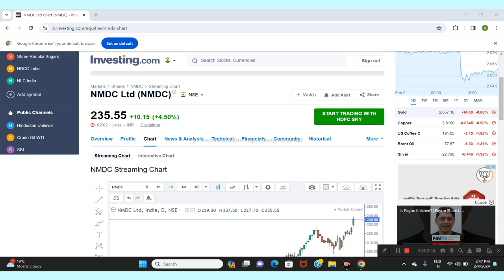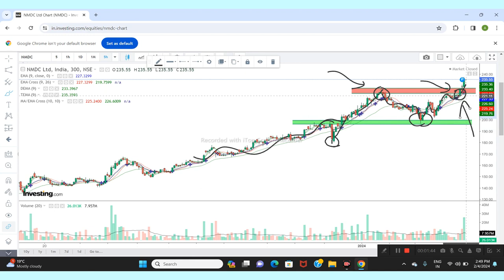NMDC LTD SHARE NEWS | NEXT TARGET | LATEST NEWS | STOCK ANALYSIS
nmdc share